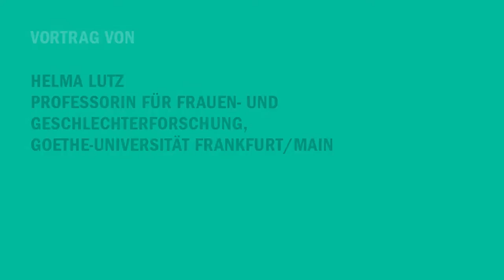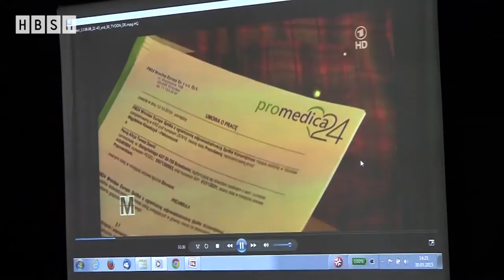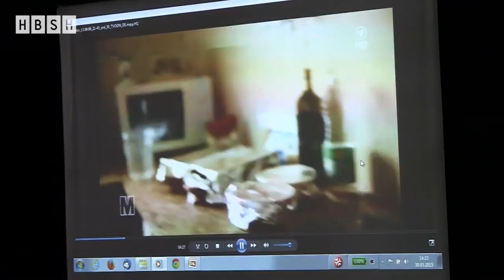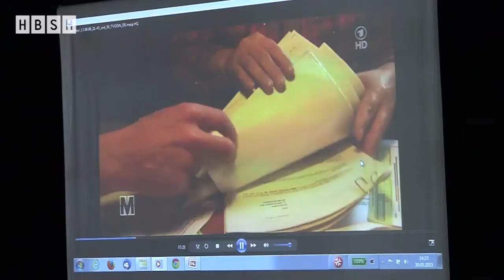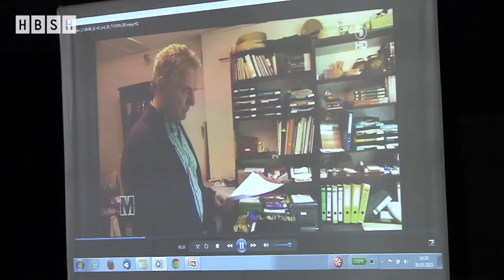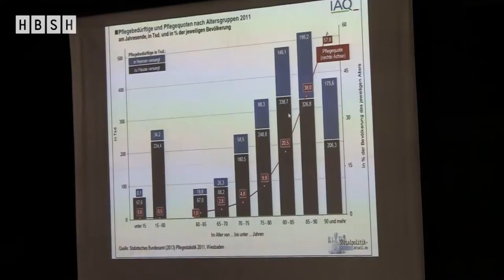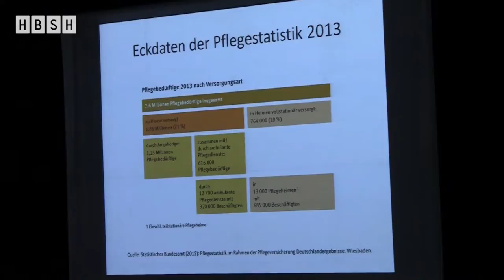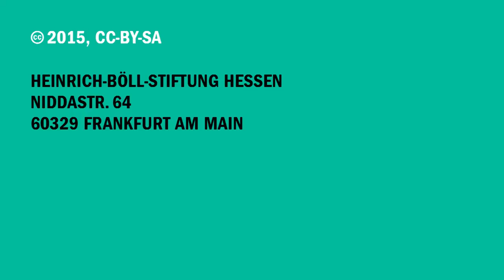Prekäre Arbeitsverhältnisse von Migrant/innen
Programmteil der Tagung „Frei, flexibel, prekär. Arbeit zwischen Selbstbestimmung und Unsicherheit“

Vortrag I:
- Helma Lutz, Professorin für Frauen- und Geschlechterforschung, Goethe-Universität Frankfurt/Main

Vortrag II: „Moderne Formen der Sklaverei – ausschließlich ein Problem magrantischer Arbeitsverhältnisse?“
- Kirsten Huckenbeck, Migrar Frankfurt/Rhein-Main, Anlaufstelle für Migrantinnen in prekären Arbeitsverhältnissen

anschließend gemeinsame Diskussion

Moderation:
Mechthild Veil, Sozialwissenschaftlerin, Heinrich-Böll-Stiftung Hessen

In beiden Beiträgen geht es um überwiegend magrantische Arbeitsverhältnisse. Helma Lutz beleuchtet die prekäre Arbeit von Migrantinnen in Haushalt und Pflege in ihren vielfältigen Facetten und Ambivalenzen, Kirsten Huckenbeck wirft aus der Sicht von MigrAr (einer gewerkschaftlichen Anlaufstelle für MigrantInnen in prekären Beschäftigungsverhältnissen mit und ohne Papiere im Rhein-Main-Gebiet) einen Blick auf Arbeitsverhältnisse und Arbeitsbedingungen, die sich als moderne Formen von Sklaverei bezeichnen lassen. Dabei werden von beiden auch Handlungsnotwendigkeiten und –möglichkeiten diskutiert.